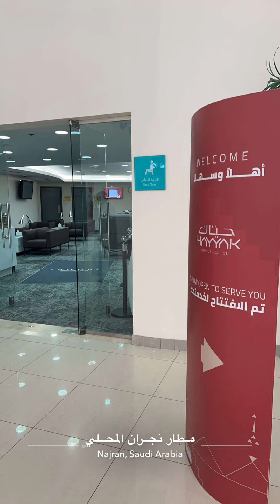سنابات سلطان الهميلي | طاح عقاله بالطيارة ومسعود يضحك عليه 😂💔، في الاستديو يضحكون مع المدير سعود👀